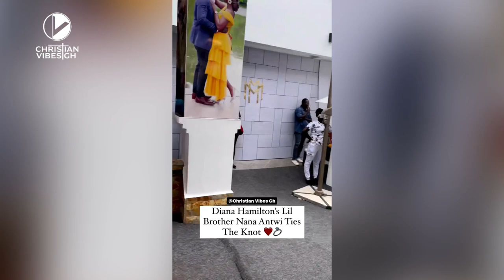Diana Hamilton and Big Sisters Storms Their Lil Brother, Nana Antwi & Mabel Traditional Wedding❤️💍